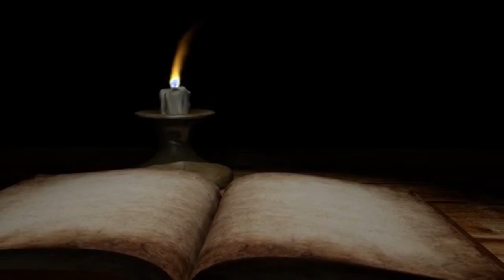syro_malabar_Sunday_homily 7th_sunday_resurrection fr_mekkattukunnel